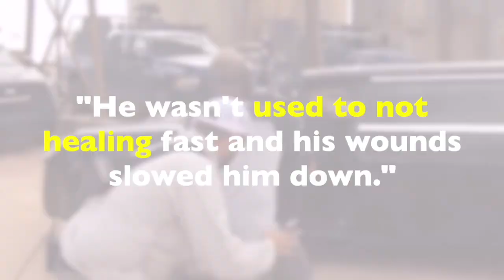"LOGAN" - THE BEST MOVIE TO LEARN ENGLISH ON DISNEY PLUS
LEARNING ENGLISH WITH MOVIES: "LOGAN" (USED TO/GET USED TO) - a video lesson for Intermediate ESL students who would like to improve their English skills by using MOVIES as the main topic.

Please turn on (CC) closed-captions to see the video with English Subtitles.

The Kindle EBOOK is now available at AMAZON!

The complete 'LEARNING ENGLISH WITH MOVIES" course is now available online on THINKIFIC!